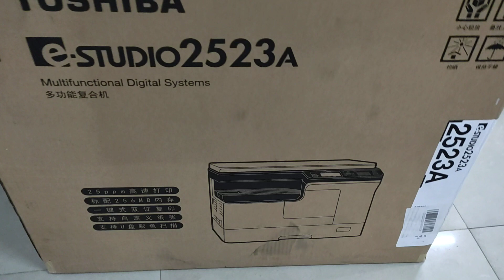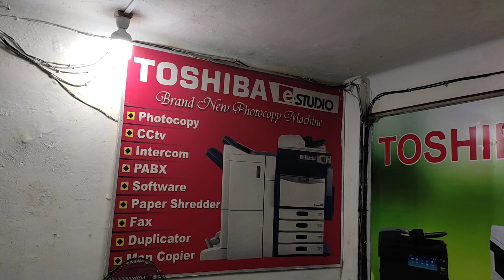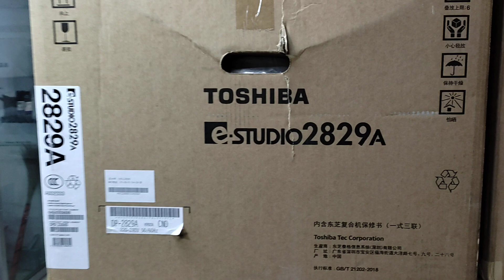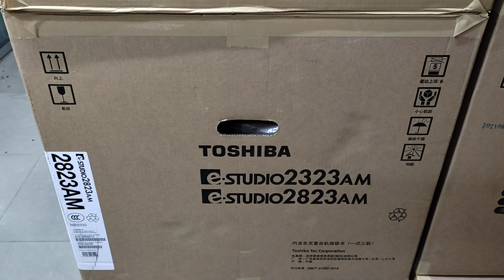Toshiba e-Studio 2523A photocopier price in Bangladesh wholesale office 67 MotijheelNUOE 01757550875